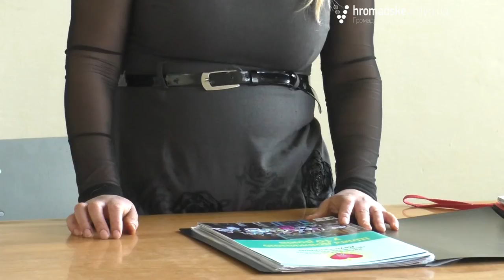Чому 21 березня - День людей з синдромом Дауна?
21 березня  - Міжнародний день людей з синдромом Дауна.
Для того, аби молодь краще знала про особливість життя таких людей, Волинська обласна громадська організація батьків дітей з синдромом Дауна та іншими порушеннями розвитку разом з волонтерами впродовж тижня проводитиме різноманітні презентації на цю тему. Першими, до кого вони завітали, стали студенти історичного факультету СНУ імені Лесі Українки.
Волинянка, мама трьох дітей Лариса Новосад розповіла про життя свого 15-річного сина Валентина:
«Ми не знали, як лікувати цей синдром. З часом ми зрозуміли, що ліки є одні - любов і терпіння. Я сама створювала базу для навчання своєї дитини. Насправді, наші мами досягають дуже великого. Якби зі звичайними дітьми займалися так, як займаються із дітьми з синдромом Дауна, у нас би були не діти, а вундеркінди».
Дата 21 березня обрана Міжнародним днем людей з синдромом Дауна не просто так. «Чому 21-ше березня. 21-ше березня – 21 плюс 3 – це всього на всього в третій хромосомі є трохи надлишку, який змінив долю кожної із сімей, які є у нашій організації», - зазначає Лариса Новосад.